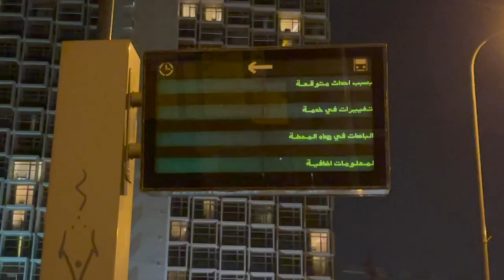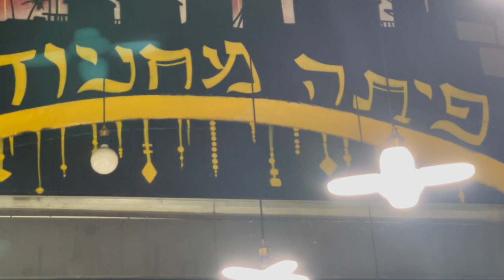Going to my first Israeli soccer game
I'M BACK 😱😱😱😱😱😱😱

I wanted to make SOOOOOO many videos but my phone ran out of storage.
AND THEN MY LAPTOP DIED.
So yeah, it was a logistical nightmare.

But now everything is fixed!

AND I HAVE SO MANY MORE VIDEOS ON THE WAYYYYYYY.

xoxo
gili

☻ Podcast: Olot of Fadihot